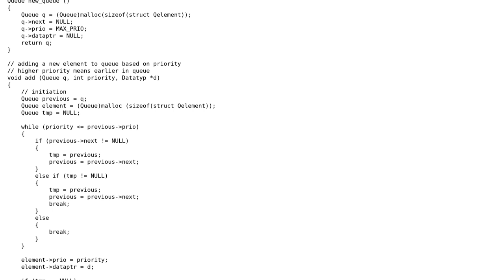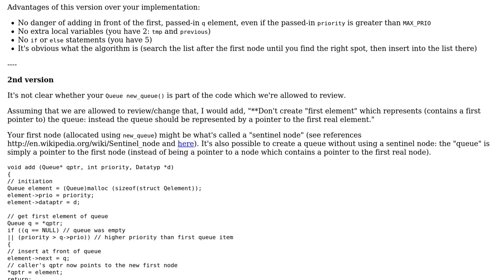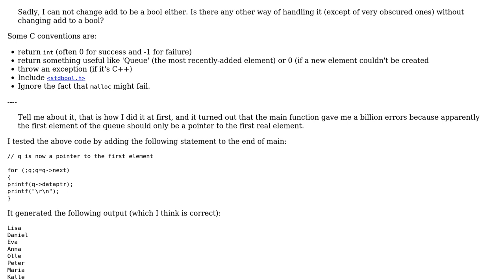Code Review: Optimization for add function in queue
With thanks & praise to God, and with thanks to the many people who have made this project possible! You are responsible for your own actions.